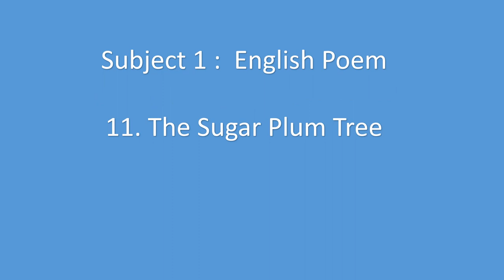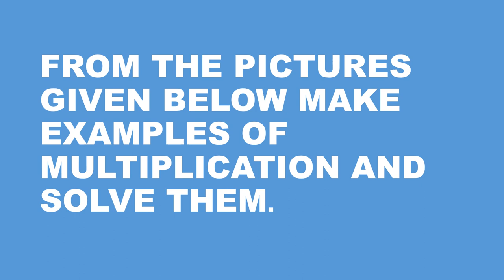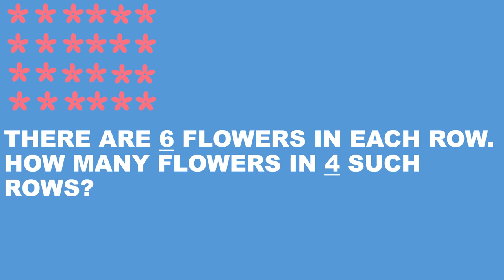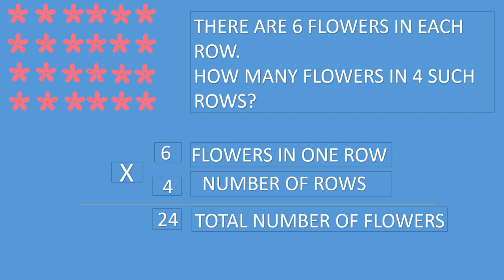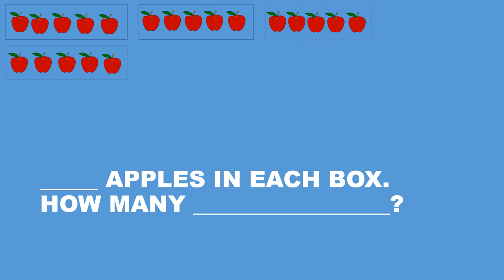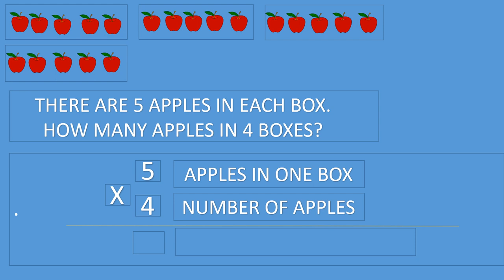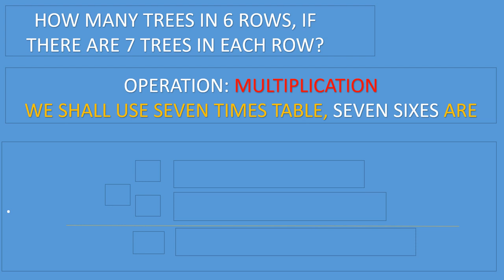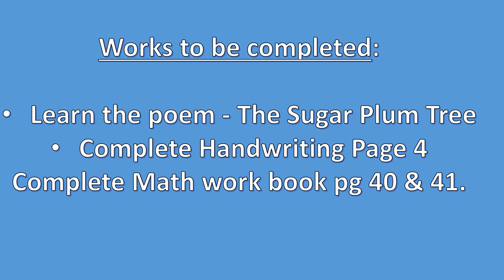TODAY'S CLASS | mATHEMATICS | mULTIPLICATION |ENGLISH | THE SUGAR PLUM TREE | HANDWRITING \ GRADE 3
Tech I use:

Welcome to EDIFYING INSIGHTS!

This channel is solely focused to spread knowledge about various topics which the general public is generally not aware about.

If you are eager to improve your general knowledge, then you are in the right place.

‘Edifying Insights’ believes in the convenience of its viewers. That’s the reason why all of the content is available in various formats, namely videos, articles and podcasts.

PROVIDING DEEP UNDERSTANDING !